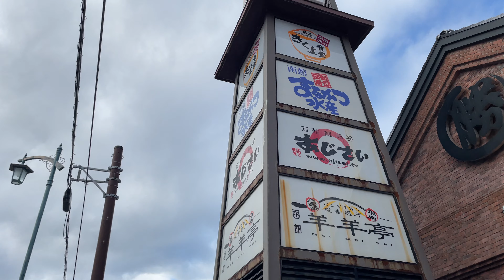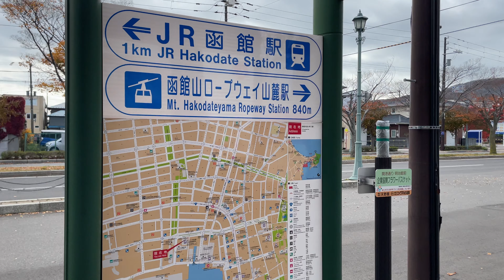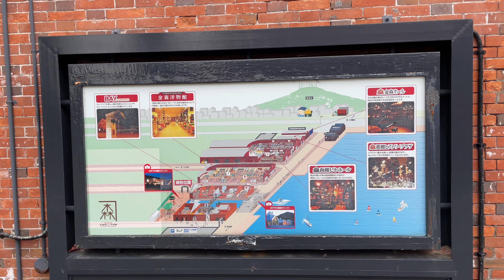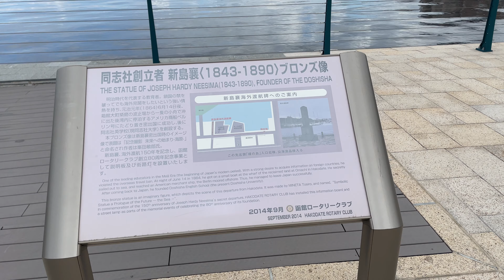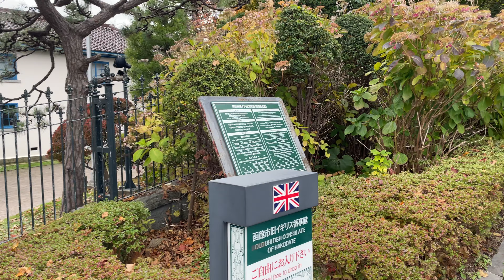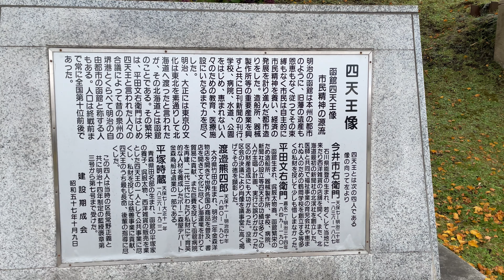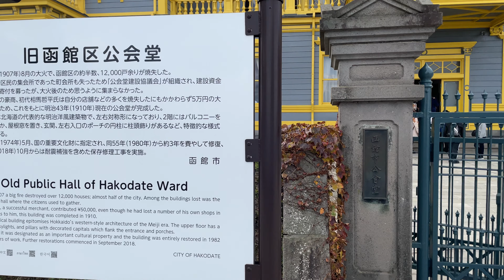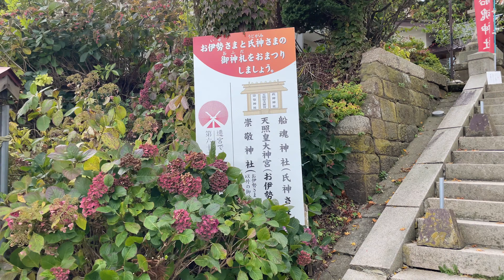🇯🇵 Morning Walking in Hakodate - Fall 2021 Hokkaido, Japan【4K-60fps】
This walk was filmed on November 1, 2021, at 9:46 am starting at La Vista Hotel where i stay.
The walk is 3.1 km (1.9 miles)

Hakodate (函館市, Hakodate-shi) is a city and port located in Oshima Subprefecture, Hokkaido, Japan. It is the capital city of Oshima Subprefecture. As of July 31, 2011, the city has an estimated population of 279,851 with 143,221 households, and a population density of 412.83 persons per km2 (1,069.2 persons per sq. mi.). The total area is 677.77 square kilometres (261.69 sq mi). The city is the third biggest in Hokkaido after Sapporo and Asahikawa.
Hakodate was Japan's first city whose port was opened to foreign trade in 1854, as a result of Convention of Kanagawa, and used to be the most important port in northern Japan. Also, the city had been the biggest city in Hokkaido before the Great Hakodate Fire of 1934.